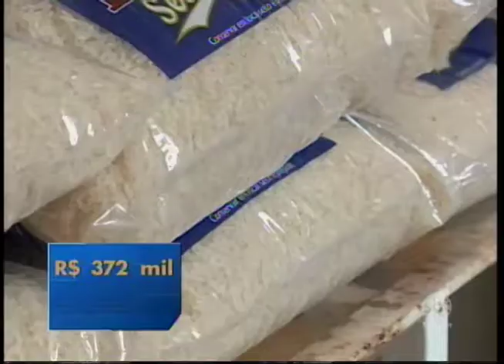Santa Casa de José Bonifácio enfrenta dificuldade para manter atendimentos